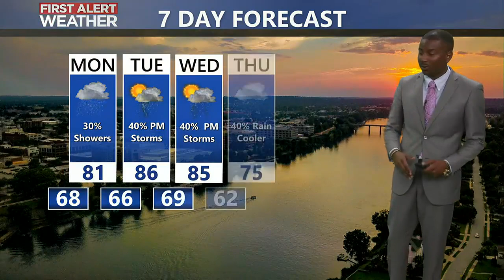Mikel's Shout Out To His Mom! - 5/14/23